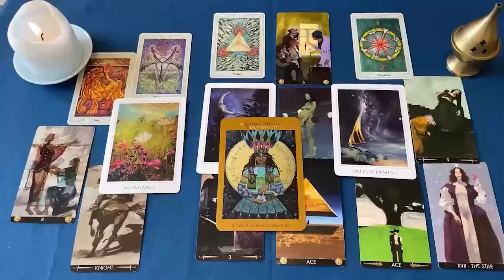CANCER PREPÁRATE! ⚠️ ¡ESTO SUCEDE UNA VEZ CADA 1000 AÑOS!🔮 HOROSCOPO CANCER HOY TAROT AMOR